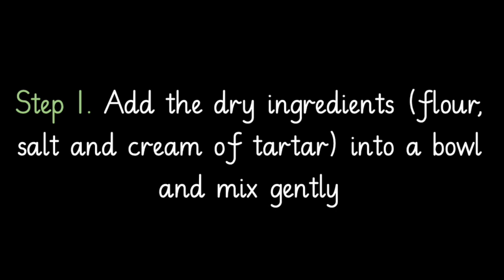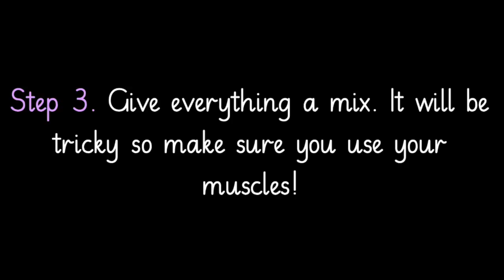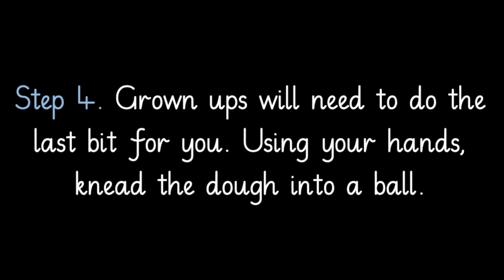How to make playdough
How to make no cook playdough with 6 ingredients.